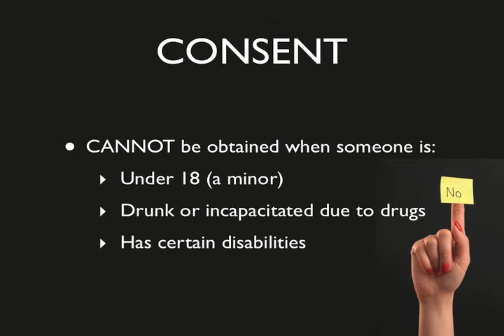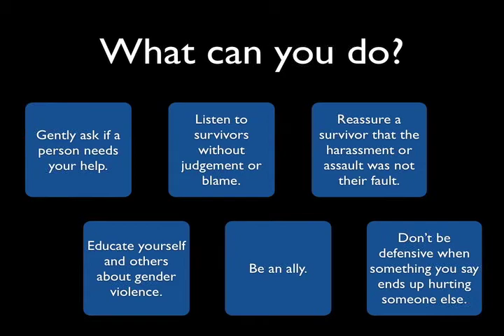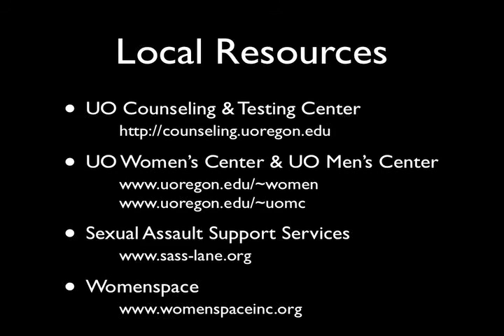UO Sexual Assault Prevention Make a Difference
Compiled in accordance with Sexual Assault Awareness Week on the UO campus, this short clip provides a brief overview of how faculty, staff, and students can involve themselves, through prevention and intervention.  It isnt enough to be against sexual assault, as many people fail to critically examine their own behaviors around this issue.  Hopefully, this clip will help increase awareness for faculty, staff, and students and encourage them to take an active step—make a difference—towards the prevention of sexual assault.